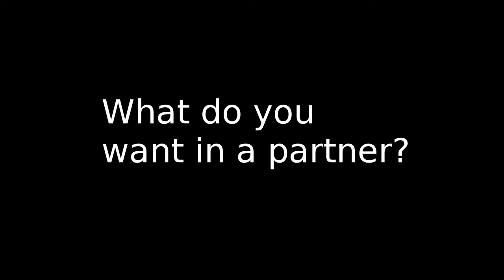E-Harmony Ron Hemra Harrison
Music is Vandas Blues by David Szestay. Graham also contributed the wall and christmas lights.